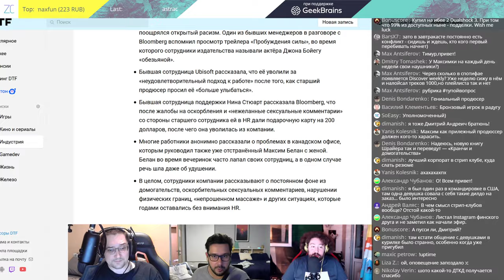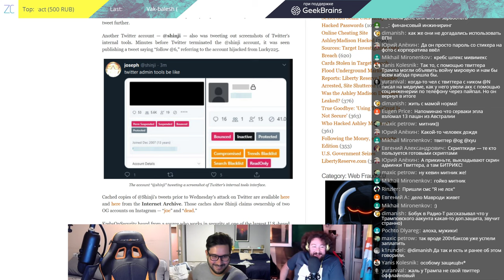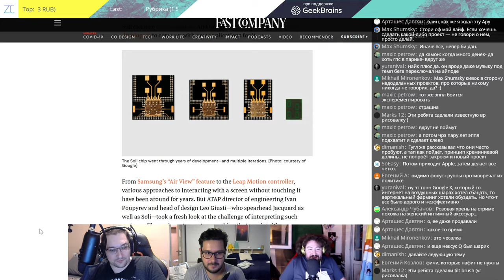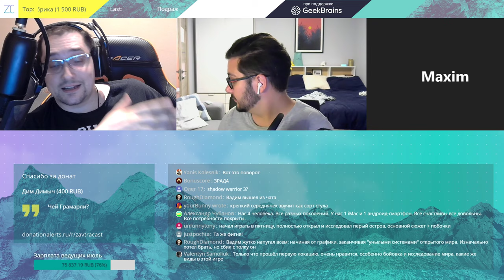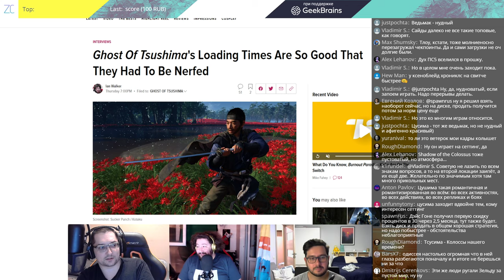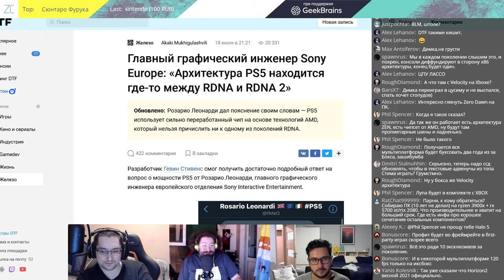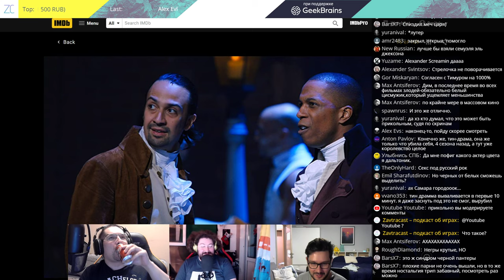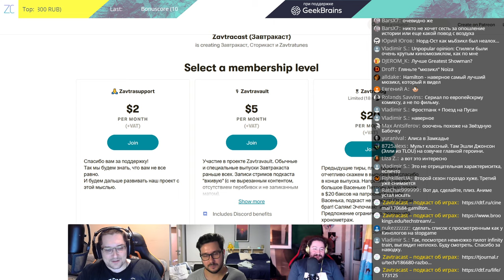Завтракаст 193 (подкаст-видеоверсия)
Подкаст в котором обсуждают аж два шоу, связанных с поездами. А еще ждут поезд надвигающегося на нас некстгена. А также обсуждают новости, игры, сериалы и многое другое.

Шоуноты
1) В Ubisoft харрасмент и вообще неспокойно.
2) История недели: как взломали Twitter.
3) Рассказываем о секретной лаборатории Google ATAP и чем она занимается.
5) Windows 10X, облегченную операционную систему от Microsoft, отложат, опять.
6) Снова обсуждаем Ghost of Tsushima.
7) В сети нашли ролик отмененной игры Prophecy от Sucker Punch в мрачном стимпанк-сеттинге.
8) В сети появилась безумная теория, что PS5 сделана на устаревшей архитектуре RDNA1, а заверения всех причастных лиц в том, что это не так, не действуют на фанатов.
10) Тимур обстоятельно рассказывает о сериале “Проклятая” (Cursed) от Netflix.
11) Максим про фильм “Пятеро одной крови” (Da 5 Bloods) от Спайка Ли.
12) Дима хвалит мюзикл “Гамильтон” (Hamilton) и объясняет почему он важен для американского истеблишмента.
13) Тимур досмотрел первый сезон сериала “Сквозь снег” (Snowpiercer) и остался доволен.
14) Дима про мультфильм “Бесконечный поезд” (Infinity Train).

2) Кто на самом деле контролирует технологию производства чипов